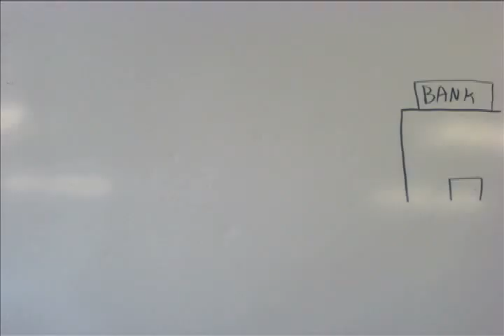Captain Chicken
by Dave and Mic